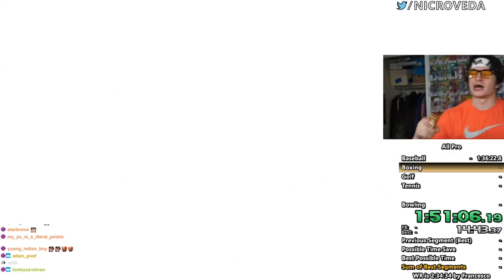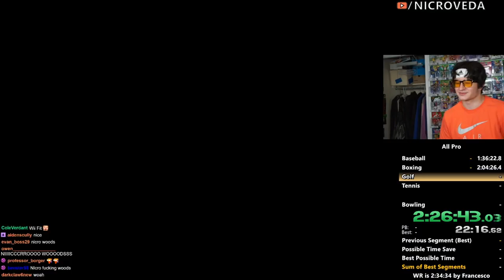How fast can I become a PRO in All Sports?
(available until May 24th / 2020, ships internationally!)